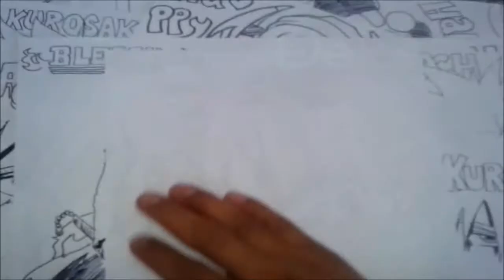Dibuja Super Kawaiii! a las hijas de SAKURA CARD CAPTOR -ANIME GIRLS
SAKURA TE INVITA A VER SUS ANIMES FAVORITOS DE ESTE 2014